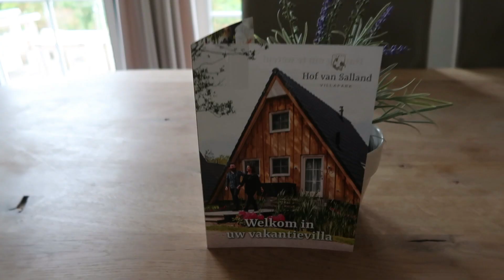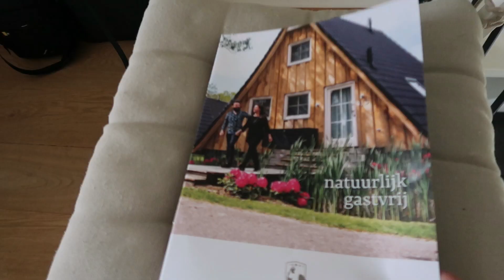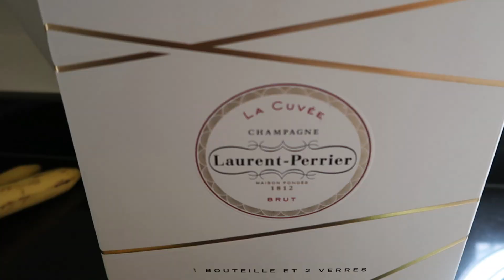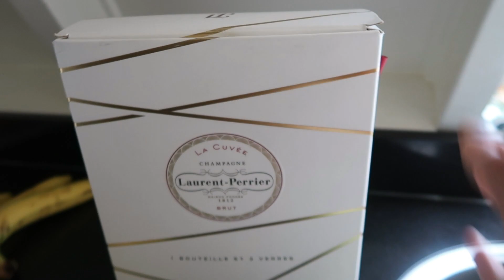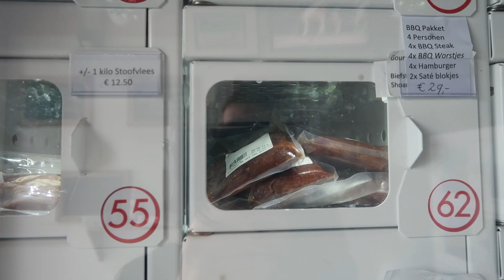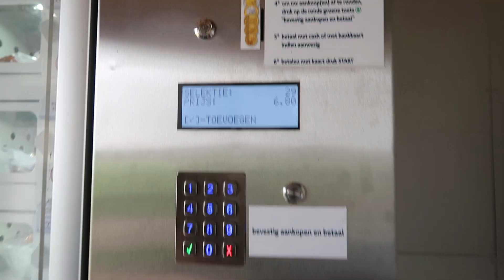NAGBAKASYON SA VILLA! | NAKAKA DISAPPOINT NAMAN 😔| WRONG TIMING TALAGA | SASSY CECILE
Hi my Sassybabes!

🎵 Track Info:

Title: Magic by Johny Grimes